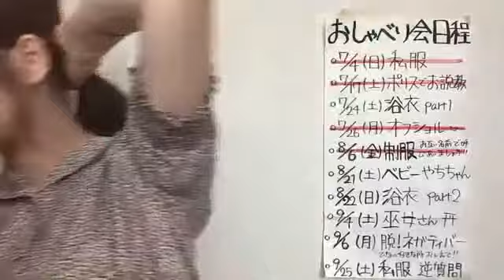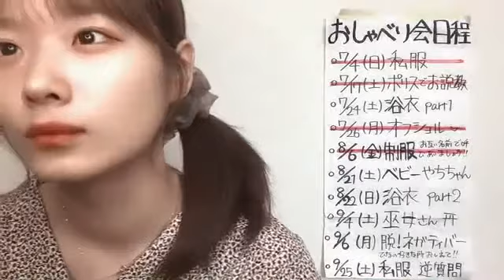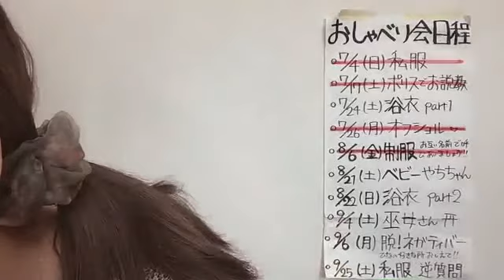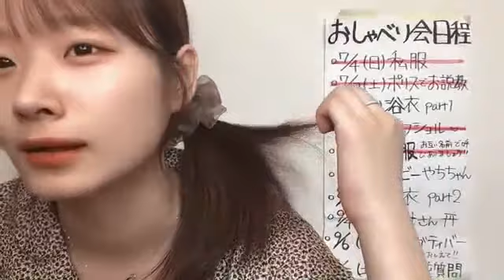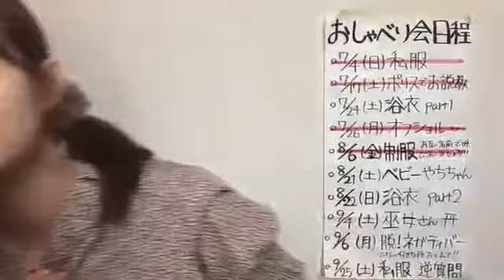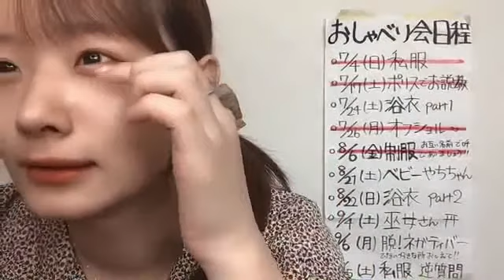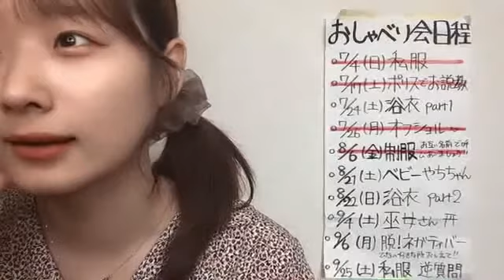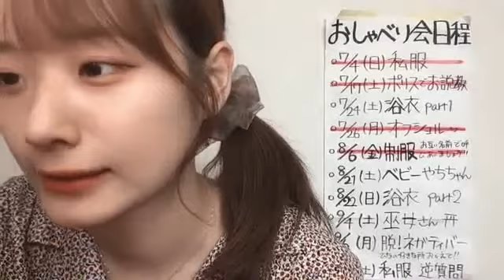2021年08月08日 11時36分24秒 諸橋 姫向（NGT48）